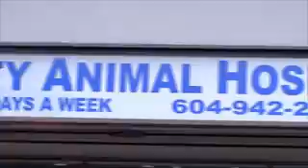Tricity Animal Hospital - Port Coquitlam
Tricity Animal Hospital
OPEN LATE 7 DAYS A WEEK.  All Vaccinations, Spay or Neuter include a FREE PHYSICAL EXAM by the Veterinarian.